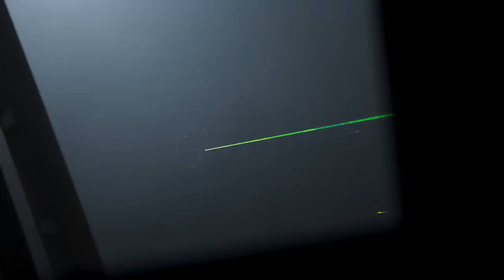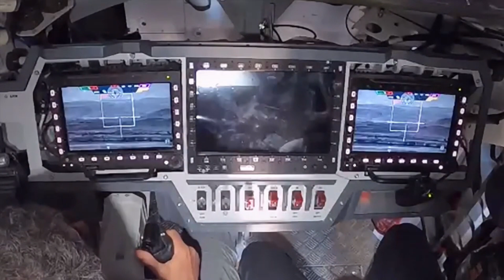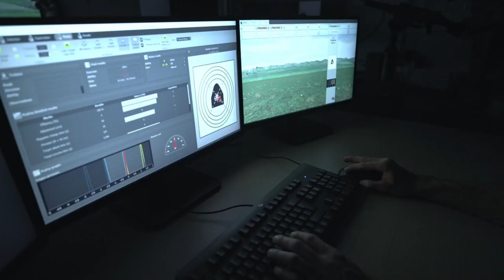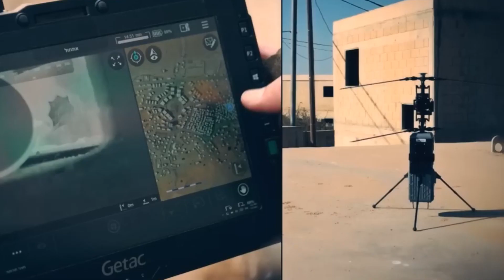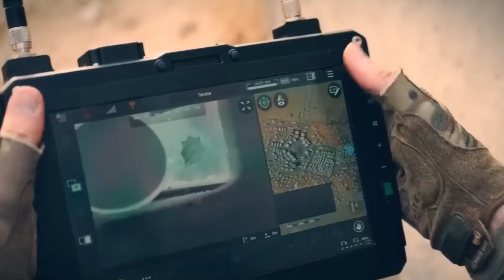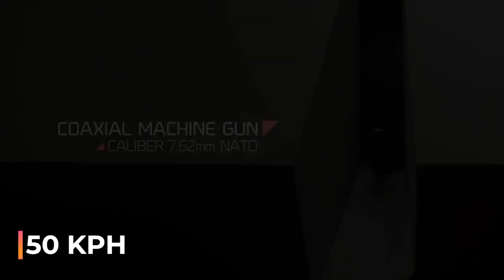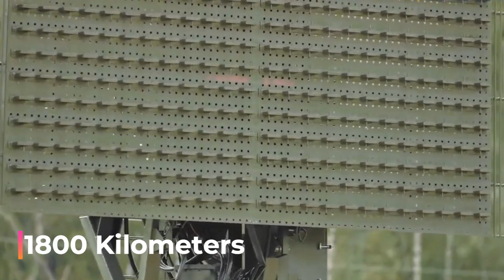Revolutionary Military Vehicles and Innovations That Will Blow Your Mind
Hey, gadget enthusiasts! Among the vast expanse of technological wonders, the military domain consistently surprises us with feats that seem straight out of a sci-fi novel. Join us as we explore the most insane military innovations the world has ever seen!

00:18 IAI POINT BLANK
01:00 Patria Nemo Container
01:35 EOTECH OGL
02:13 Redback's Spike
02:55 Rheinmetall Fuchs Evolution
03:38 Thales SATIS Firearms Training Simulator
04:18 Elbit Systems LANIUS
04:50 Rafael Spike Firefly
05:30 PL01 Concept
06:28 Dedrone DroneDefender
07:10   Arion-SMET UGV
07:50 Nebo U Radar System
08:30 LANCA 2.0

Your ultimate destination for everything on wheels!
Get the Latest updates from the world of cutting-edge Auto Tech Gadgets, innovative car accessories, top-tier automobiles, and the latest mobile gadgetry for your ride. Gear up with us and drive into the future of automotive technology!